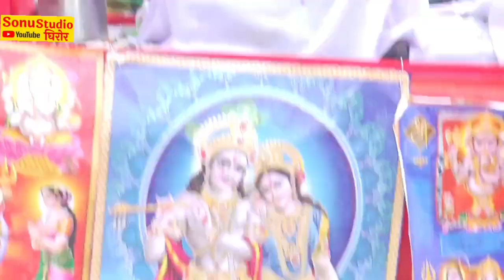दारु पीने से फायदे देखिए इस वीडियो में //भोले शास्त्री बाबा जी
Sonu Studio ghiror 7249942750